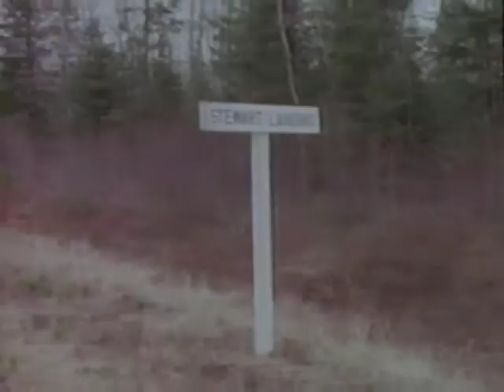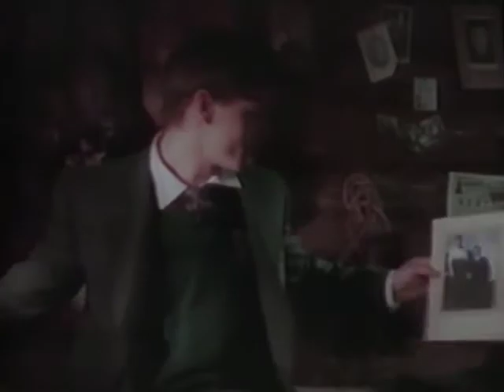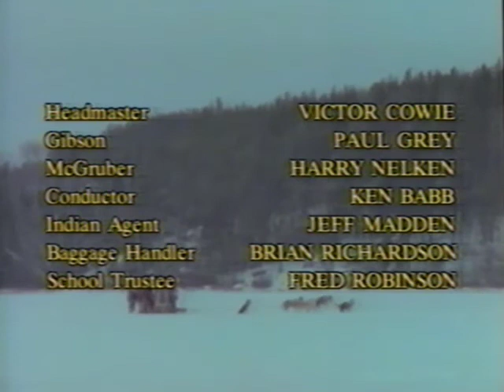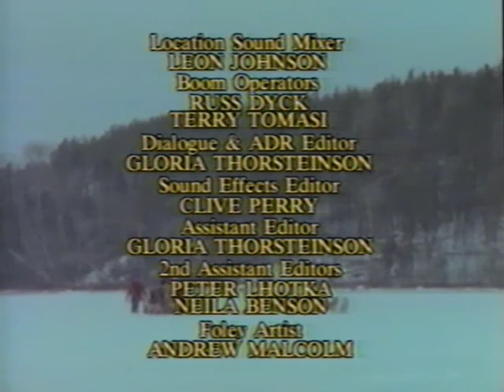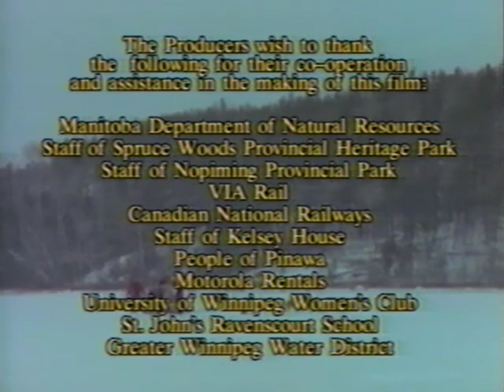Lost in the Barrens (1990)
Lost in the Barrens
Starring Nicholas Shields, Evan Adams, Lee J. Campbell, and Graham Greene
Based on a novel by Farley Mowat
Michael Scott, Dir.
1990